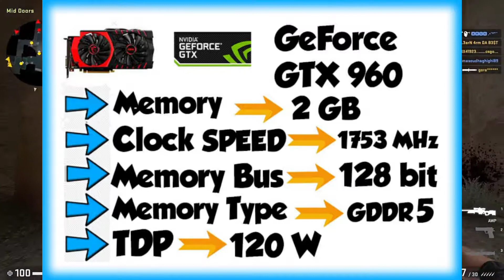pc build for streaming under 35k in Pakistan || pc build guide in Urdu / Hindi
pc build for streaming under 35k in Pakistan || pc build guide in Urdu / Hindi || mehrma game spot